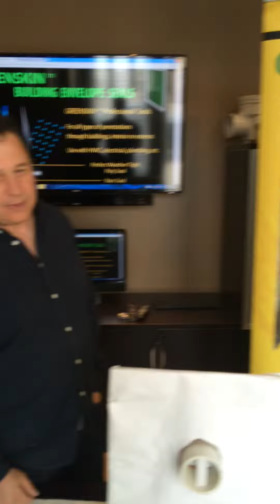Greenskin Install After Building Wrap